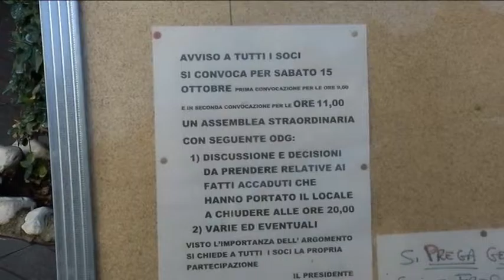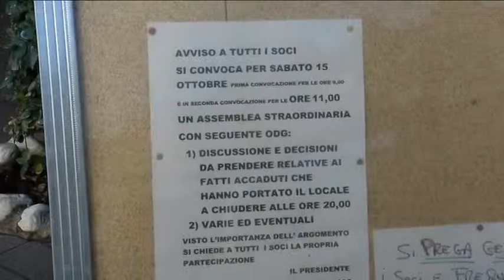2016-10-15 - LO STORICO CIRCOLO FAVINI ANTICIPA LA CHIUSURA ALLE 20- -I BANCONIERI HANNO PAURA-